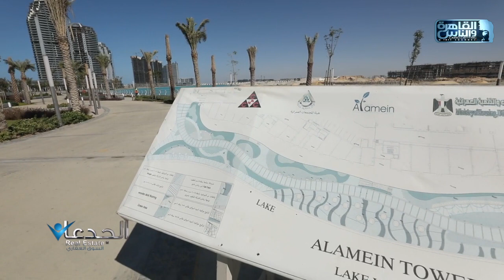الجدعان في السوق العقاري داخل أبراج العلمين التي تنفذها شركة "حسن علام" القابضة